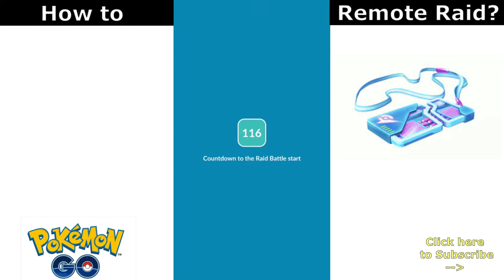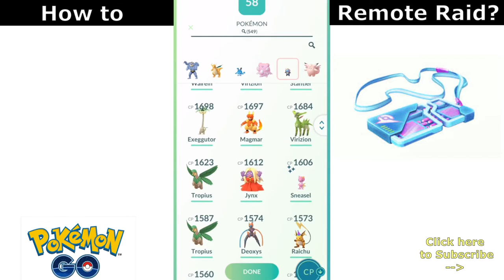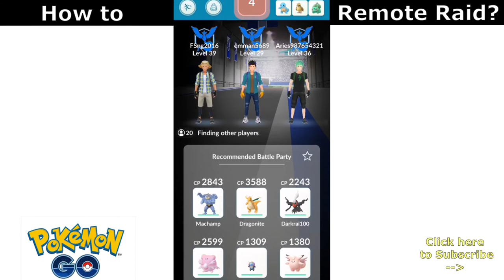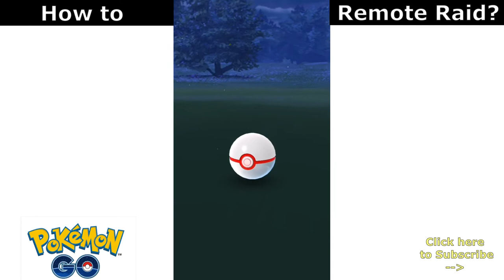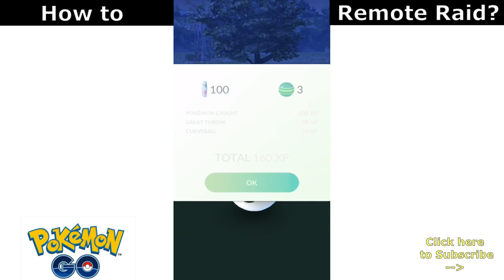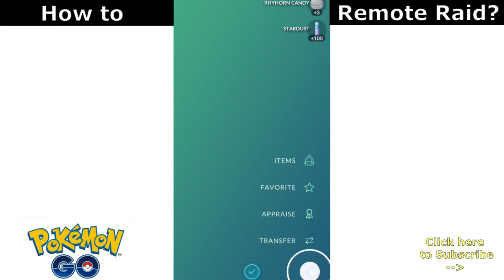how to raid pokemon gym at home pokemon go | free remote raid pass| fight gym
This is a repost as there were small glitch in the previous upload
Always missing out gym raiding as you are stuck at home or the gym too far away? no worries, now you can raid gym at ease now. lying on bed,  while cooking, anytime. so long the gym is within your screen range